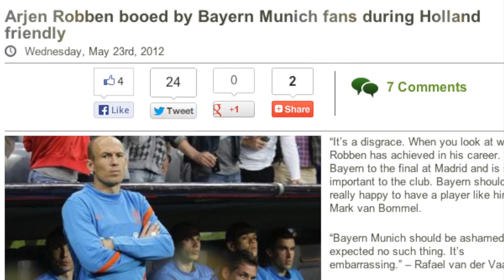Why I love Soccer / Arjen Robben Story - George Rambles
George is talking about why he is loving soccer so much. He watched the champions league final between Bayern Munich and Borussia Dortmund and fell in love again.